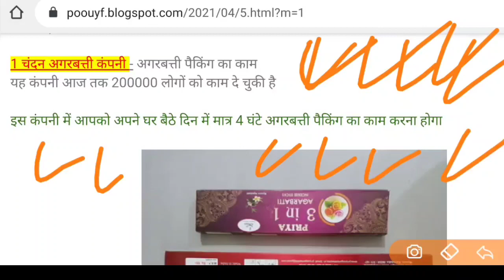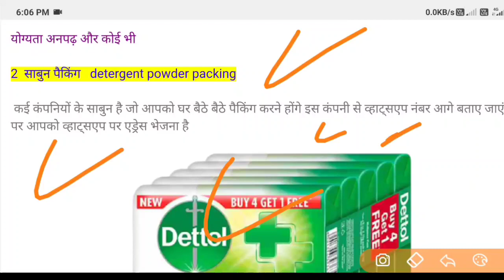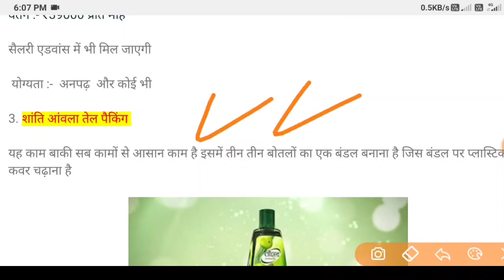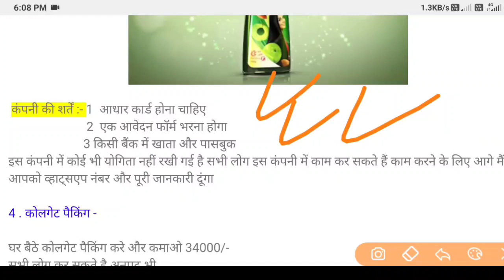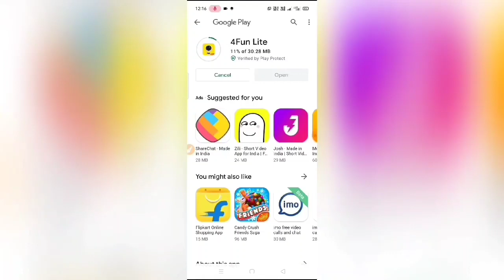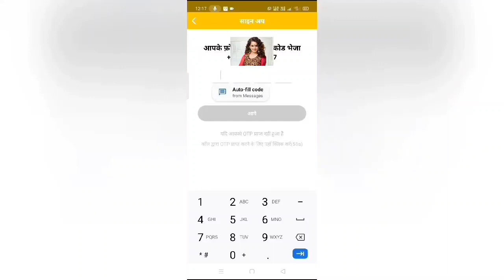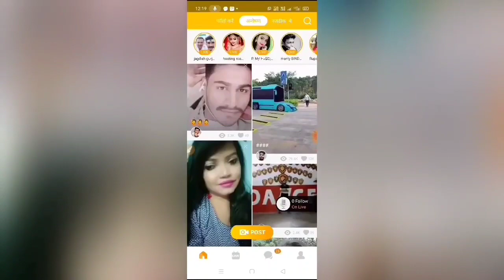कंपनी देगी घर बैठे माल | Business Ideas at home 2021 I Small Business idea | Work From Home